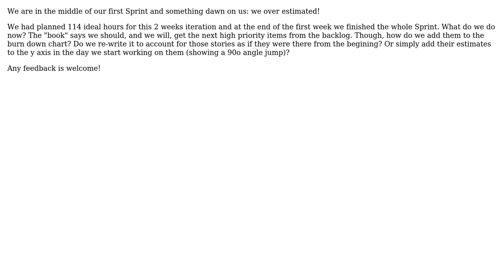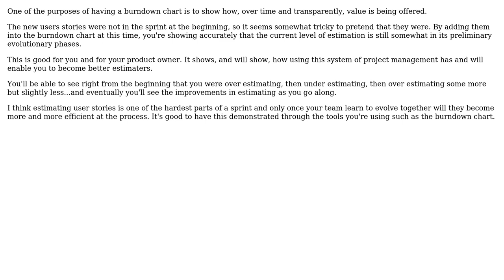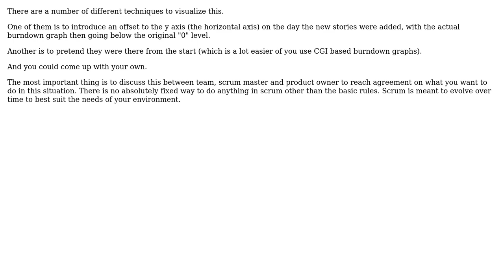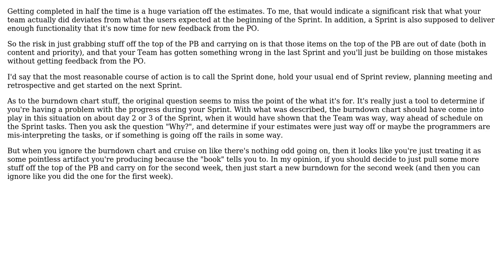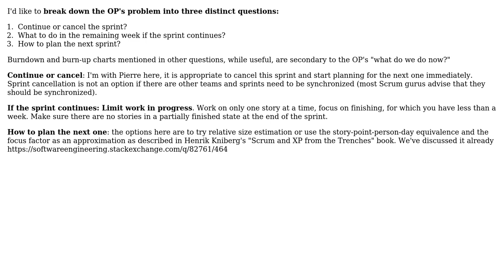Software Engineering: Scrum overestimation and replanning (7 Solutions!!)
Software Engineering: Scrum overestimation and replanning

With thanks & praise to God, and with thanks to the many people who have made this project possible! | Content (except music & images) licensed under CC BY-SA | Music | Images & others | With thanks to user wolfgangsz user Pomario user Martin Wickman user Jamie Dixon user Dave user Blake user azheglov and the Stack Exchange Network Trademarks are property of their respective owners. You are responsible for your own actions.